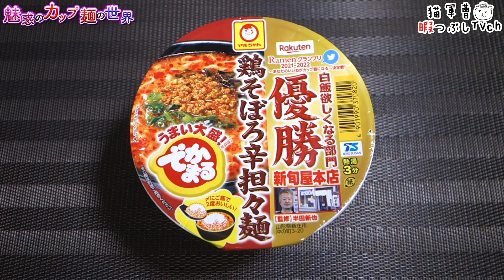でかまる 鶏そぼろ辛担々麺【魅惑のカップ麺の世界2680杯】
追い飯ありきならもう少し麺量少なめでも🤔

でかまる 鶏そぼろ辛担々麺

2022年2月28日発売

5：至福
4・4.5：美味
3.5：イイね👍
3：普通
2・2.5：うーん…
1.5：( ´_ゝ`)ｽﾝ
1：😡😡😡

焼豚ラーメン×麺道はなもこし 鶏白湯ラーメン【魅惑のカップ麺の世界2679杯】

全国ラーメン店マップ 旭川編 蜂屋 旭川醤油ラーメン 特製焦がしラード濃いめ【魅惑のカップ麺の世界2678杯】

BGM/SE
DOVA-SYNDROME